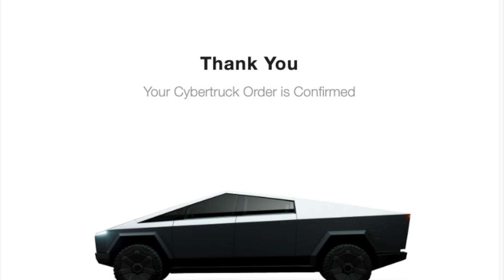TickTocking Podcast: Innovative Designs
What do the Audemars Piguet Code 11:59, Lange Odysseus, and Tesla Cybertruck have in common? They are three brands' takes on innovative designs. All three received mixed reviews at best. Does that say more about the products or about us? Maybe we need to look at innovative design in a different framework